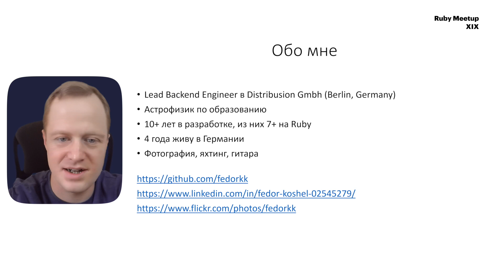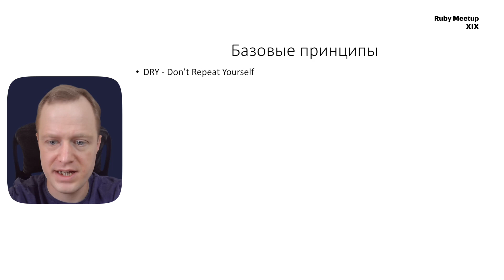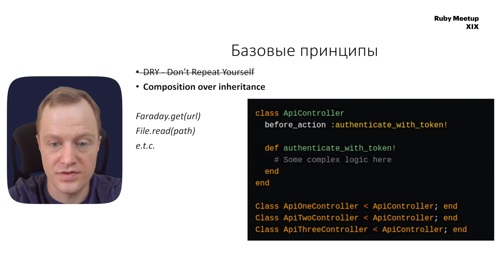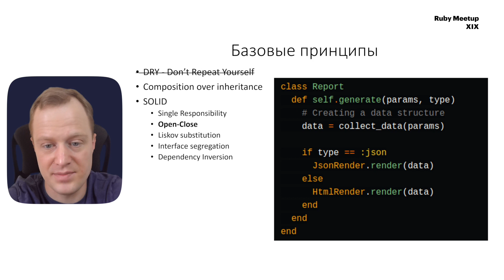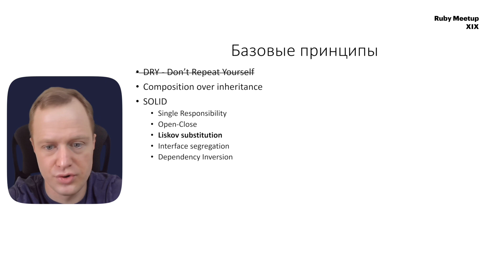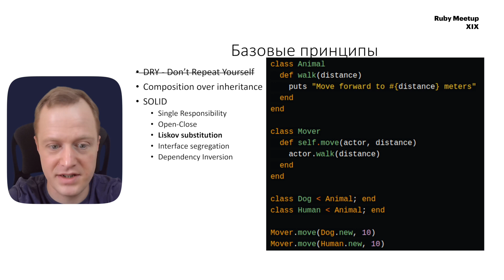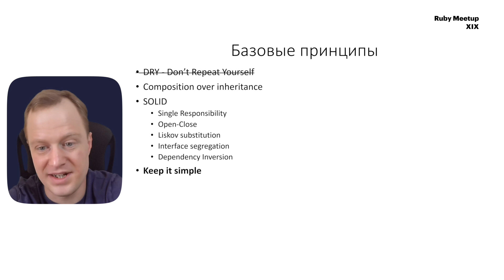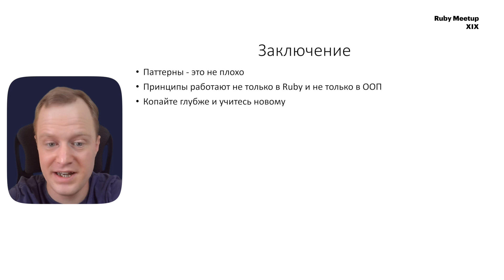Базовые принципы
Федор Кошель / Distribusion Gmbh

Базовые принципы написания кода позволяют писать более чистый, понятный и поддерживаемый код. В отличии от паттернов проектирования их набор не велик и их гораздо проще запомнить. К тому же, паттерны основаны на принципах и, зная последние, можно придумывать шаблоны для своей ситуации самостоятельно. Проблема же в том, что принципы абстрактны и из-за этого их тяжело понять. В данном докладе я постараюсь объяснить основные принципы простым языком и на примерах. А так же покажу, как их можно применять в повседневной жизни.